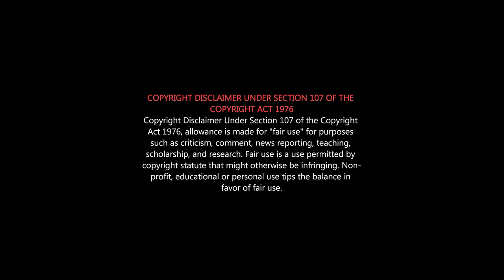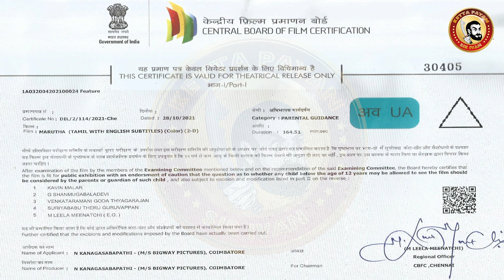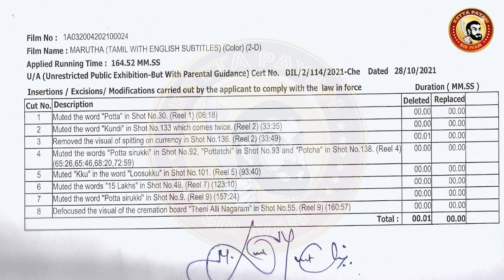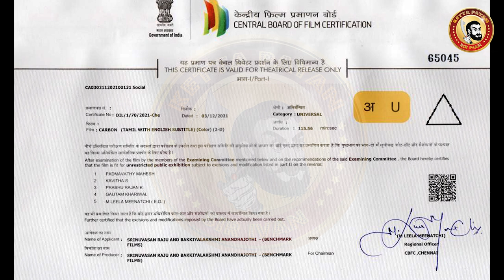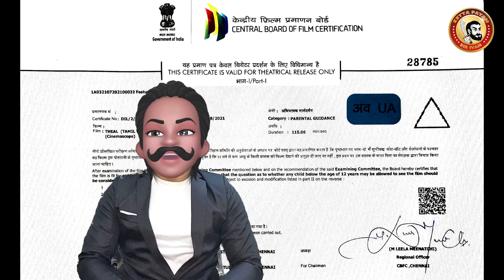MARUTHA Deleted Scenes | மருத Movie Censor Cuts | Marutha FDFS | பொங்கலுக்கு வந்த எல்லாமே Flop Padam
"கிராமத்து படம், அண்ணன், தங்கை செண்டிமெண்ட்" -  ஆகா அப்புறம் என்ன கைப்புள்ள தூங்க்புபூ...

மீண்டும் ஒரு கிழக்கு சீமையிலே...